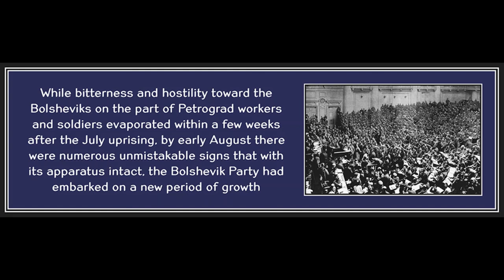Chapter 5 from The Bolsheviks Come to Power by Alexander Rabinowitch